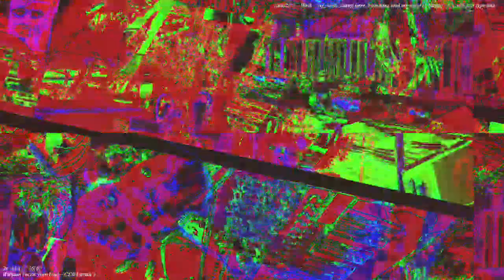[EPILEPSY WARNING] Movie 22 11 28 10h18m51s *Photosensitivity Warning*